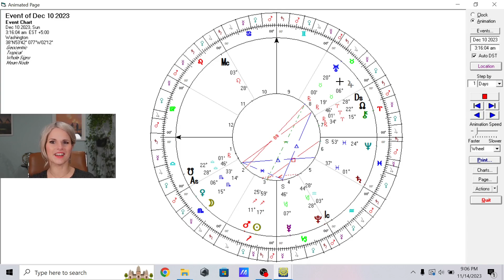Clingwrap: Venus in Scorpio Opposite Jupiter in Taurus 🧁 12/9/2023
Venus in Scorpio opposes Jupiter in Taurus on December 9th. What's that all about? Savoring the juiciness. Living it up. Knowing a good thing when you have it. $-$-$. Here's the scoop!

🌹My books are open! 🌹
Book your next astrology reading with me to review your year ahead through the lens of natal delineation, transits, progressions, profections, and the medieval solar return.

🔮Join me in Cauldron on the second Thursday of each month for a 2-hr astrology class - see my website for roster and details